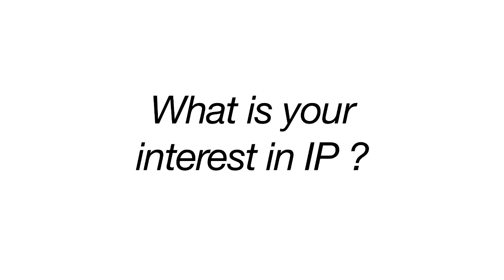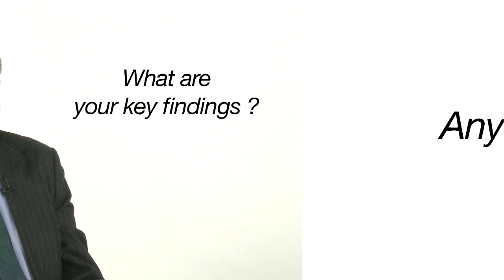Damien Neven on Standard Essential Patents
Professor Damien Neven from the Graduate Institute of International and Development Studies talks about his research on the threat of injunctions in the standard essential patents setting.